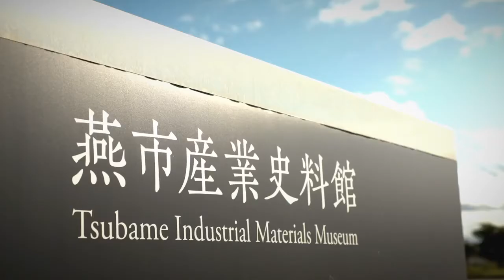新潟 Premium Dining 2020【燕会場】2020年9月27日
今注目されている県内の若手シェフたちが県内有数の歴史的建造物などで腕を振るう特別なイベント「新潟 Premium Dining」。当日の様子をお届けします。

【料理人】
TSUBAME × ACTIONS
【会場】
燕市産業史料館